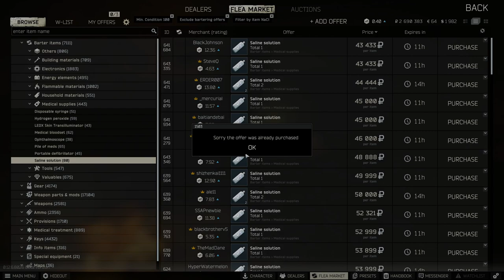one more video recorded with old mic then professional time?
all videos and the one after this were test videos troubleshooting per say... sorry for the zero people who watched or the one that clicked it for a second :)